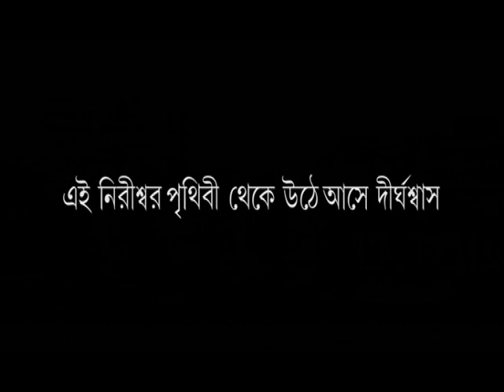Bhalo Theko Atanu Roy.VOB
Promotional Film for a new novel by Kalyan Mukherjee. Scheduled for release in Kolkata Book Fair 2011.

English title: STAY WELL ATANU ROY

Atanu Roy escapes from his violent adolescence into the show-biz world of Cannes. He carries with him his past. He has to sell an unsaleable film. Mafalda, a wanna-be distributor, assures him that everything can be sold. In "STAY WELL ATANU ROY", the protagonist encounters Mafalda in the  villa at St. Tropez in the cycle of love, loss and loneliness.